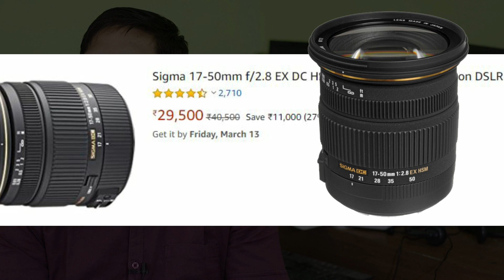Best Wedding Lenses For Canon 90D, 200D II, 1500D and 80D - Hindi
Best Wedding Lenses For Canon 90D, 200D II, 1500D and 80D camera. At first I have recommended the Top 2 Best Lenses for Canon 200D II, 850D, 80D, 90D or 1500D camera. The other 2 set of lenses increase you range and finally we have the Best Cinematic Lens for Canon DSLR camera.

Must Have Wedding Lenses for Canon DSLR camera
Sigma 17-50mm F2.8
Amazon USA
Amazon India

Canon Must Have Portrait Lens for Wedding DSLR Shooters
Amazon USA
Amazon India

If You want More Zoom Range for Canon DSLR Camera
Canon 18-135mm Nano USM IS Lens
Canon 10-18 IS STM LENS
Amazon USA
Amazon India

Best Cinematic Lens for Canon 850D, 90D, 200D II and 77D.
Amazon USA
Amazon India